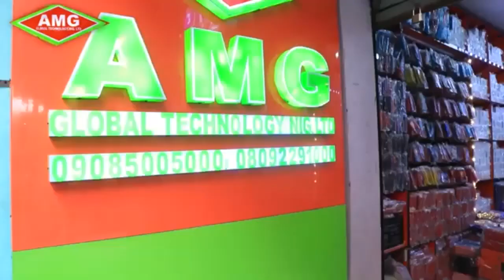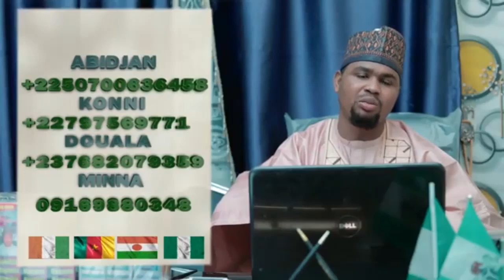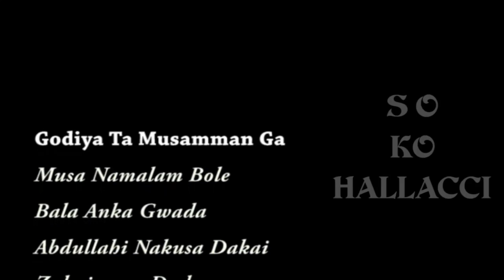so ko hallacci episode 4